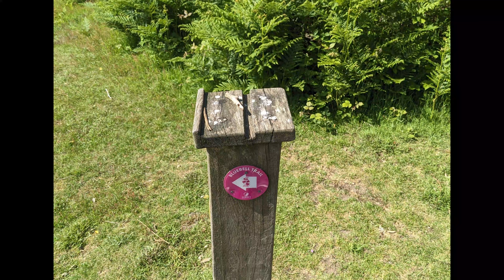Lightning Graham's Chinthurst Tower Speed Bump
Fall at 5:35!!